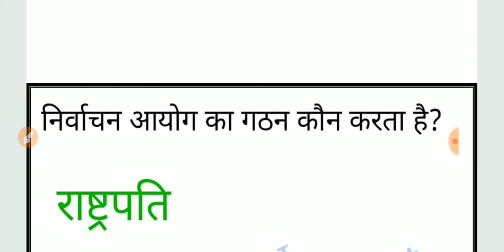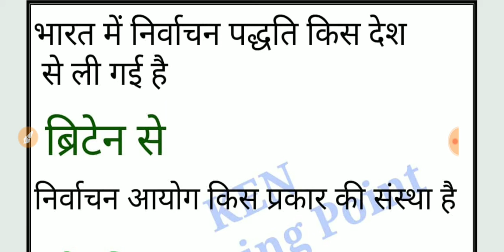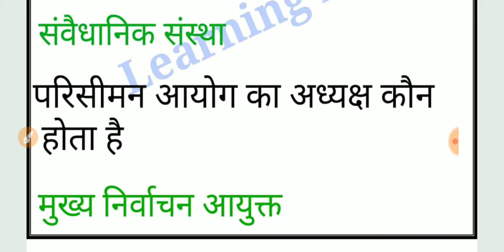निर्वाचन आयोग से संबंधित प्रश्न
इस वीडियो में आपको निर्वाचन आयोग के कुछ महत्वपूर्ण प्रश्नों को बताया गया है।